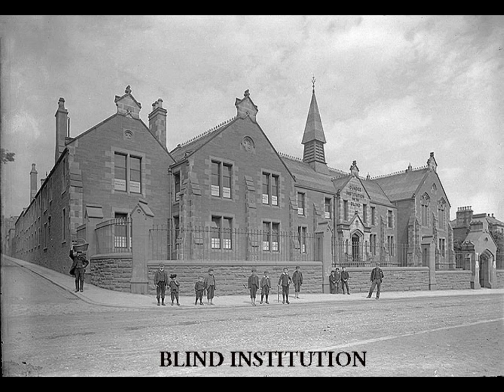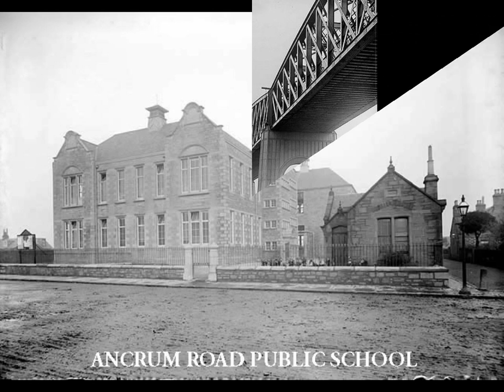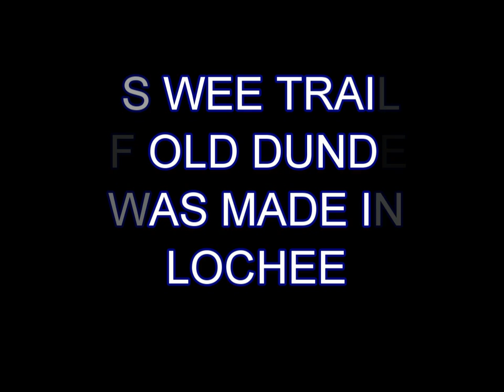Old Dundee Volume 1